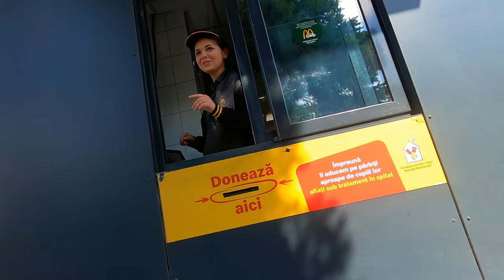Merg la Drive Thru cu Cele Mai Ciudate Vehicule!